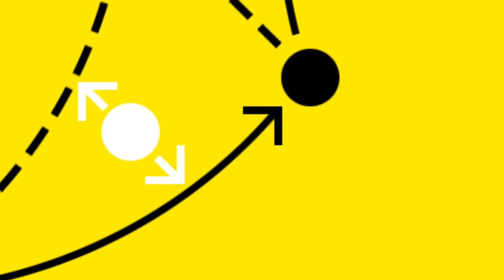Hazard: Wasn't a good game, but important points! | Matchday Review | BVB - SpVgg Greuther Fürth 3:0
No stunning performance, but a home win - that was BVB's Matchday 16. Together with Thorgan Hazard, we take a look at the 3-0 win against Fuerth. And "Toto" also reveals his personal wishes for 2022.